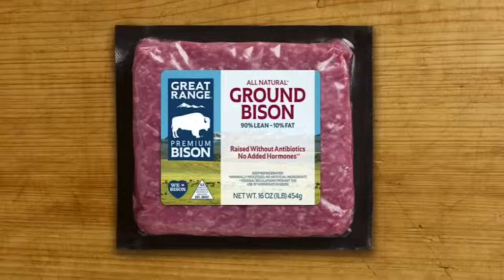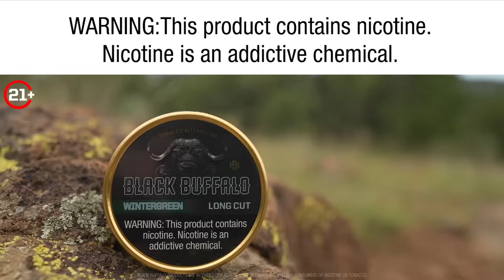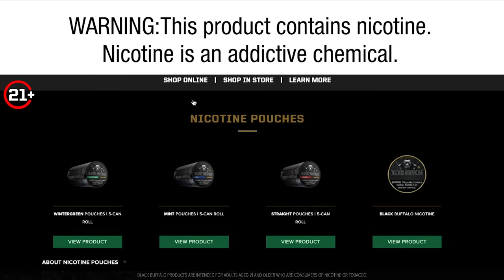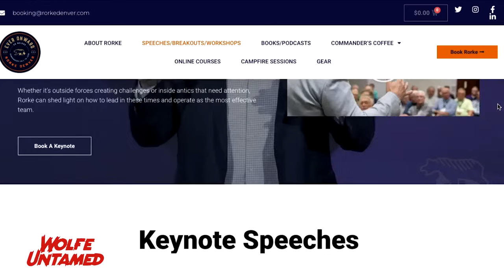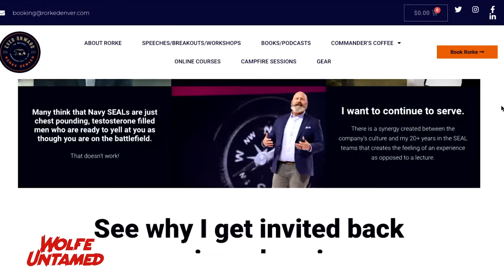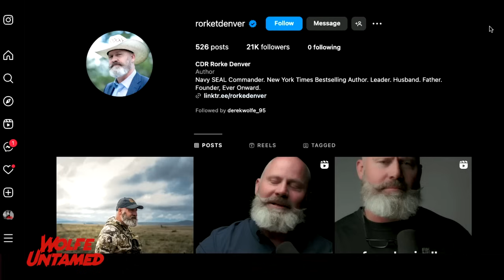The Wildest SEAL Stories from Rorke Denver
On this episode of Wolfe Untamed, Derek hosts Commander Rorke Denver. Rorke has extensive experience in training U.S. Navy SEALs and has led special forces missions across the globe, earning a Bronze Star with "V" for valor in combat. After retiring as a top SEAL, he founded Ever Onward, a training company that applies SEAL principles to civilian life. Rorke is a sought-after speaker, offering insights to help teams and individuals reach their full potential. He shares his principles in his bestselling books, Damn Few: Making the Modern SEAL Warrior and Worth Dying For: A Navy SEAL's Call to a Nation. Additionally, he appeared on FOX's American Grit with John Cena, showcasing tough challenges faced by participants in a wilderness setting.

You can also catch this episode on YouTube @wolfeuntamed95

PRODUCED BY IRONCLAD